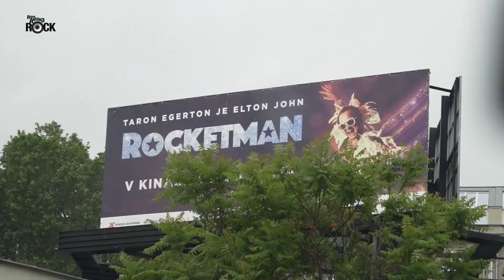Elton John prišiel na Slovensko!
Nie, nie, SiFona sme prerobili na Eltona Johna a pomiatol viac ľudí v Bratislave :) Pozri si video!
Odoberaj náš oficiálny kanál a pozri si ďalšie bláznivé videá Rádia Anténa Rock A nezabudni zapnúť 🔔

Zisti viac o Hecni Sa! a zapoj sa aj ty do hecovačky s rozhlasovými moderátormi na Rádiu Anténa Rock

Hecna sa! je pravidelný týždňový seriál na Rádiu Anténa Rock, kde stoja proti sebe v najbláznivejších disciplínach naši poslucháči a moderátori. Ide pritom o veľa – o zábavu a basu nášho vlastného, remeselného piva  Hecni sa aj ty a rozdaj si to s niektorým z našich moderátorov vo vtipnom videu! Každý týždeň nová výzva a kopec zábavy. Prihlásiš sa za pár sekúnd priamo tu

Rádio Anténa Rock je najpočúvanejšia rocková rozhlasová stanica na Slovensku. Počúvaj naše vysielanie cez livestream. Pre fanúšikov poriadneho rocku máme aj špeciálny stream Anténa Rock Hard.